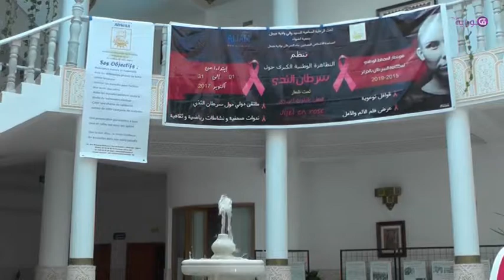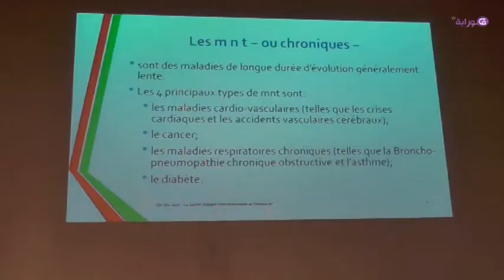جمعية أضواء للأشخاص المصابين بمرض السرطان نظمت حملة التحسيسية بمناسبة الشهر العالمي لسرطان الثدي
جمعية أضواء للأشخاص المصابين بمرض السرطان نظمت حملة التحسيسية بمناسبة الشهر العالمي لسرطان الثدي بجيجل
تغطية : تاموم صالح
تقرير : زناقي عبد الوهاب
إنتاج : خلية الصحافة و الإتصال قوراية 2017